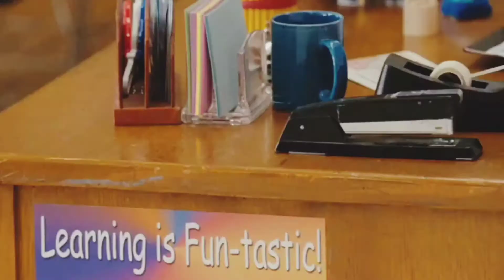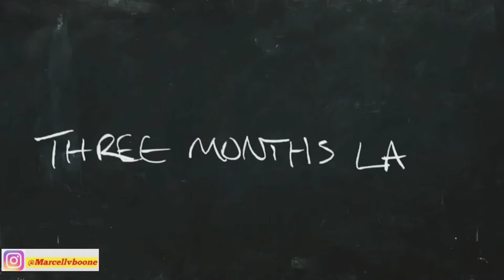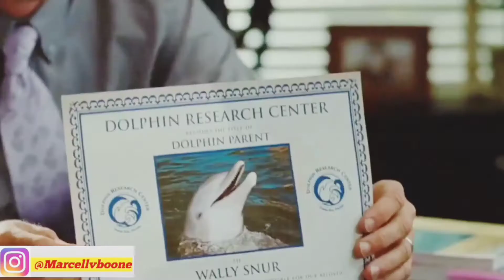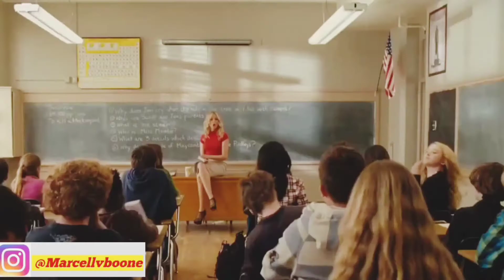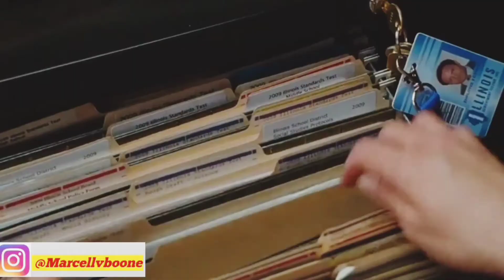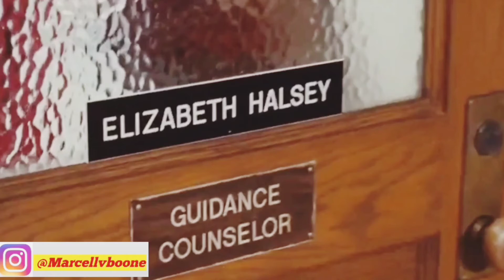Alur Cerita Film Hot | Ketika Mamah Muda Menjadi Guru Seksi Di Sekolahan | Review Film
hai guys kembali lagi bersama channel Marcell V Boones yah
di kesempatan kali ini gw akan mereview serta menjelaskan alur cerita film mamah muda yang berjudul "Bad Teacher"

Guru pemalas dan inkompeten yang membenci pekerjaan dan muridnya, terpaksa kembali mengajar setelah putus dengan tunangannya yang kaya raya. Ia berencana mengumpulkan uang untuk operasi payudara.

bagaimana akankah dia berhasil untuk operasi payudaranya ???
yuk sama2 kita tonton saja alur cerita film mamah muda ini

dan seperti biasa bagi kalian yang suka dengan channel ini

enjoys